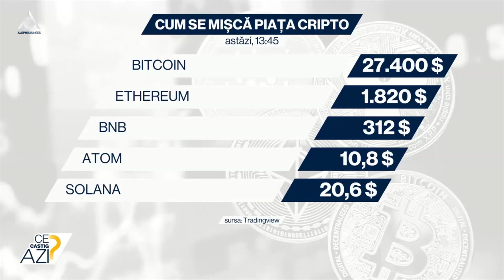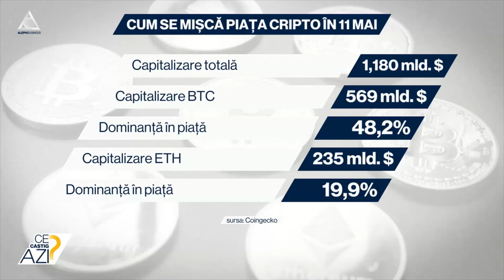Fuge Binance din SUA?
➥ Binance vrea să-și mute sediul principal din SUA în Marea Britanie.
➥ ,,Este dificil să faci afaceri în SUA", spun oficialii Binance.
➥ Și Coinbase ia în calcul să-și mute sediul din SUA.